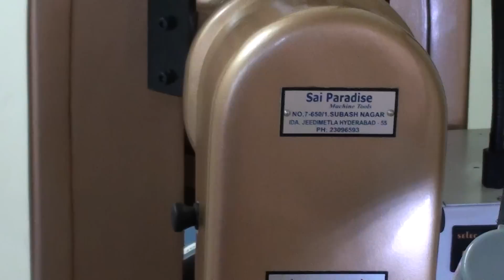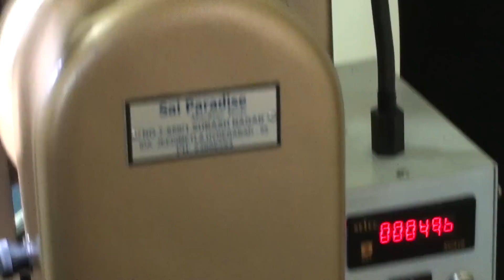2 ton roller clutch crimping machine (RC-2000) with side feed applicator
this machine made to crimp the terminals and  lugs crimping. it is semi automatic crimping machine. In this machine you can crimp 2500 to 4000 no's per hour. This is high speed and automatic and study built press. specially deisnged for terminals and lugs crimping. in this video we are crimping side feed chain terminals crimping.